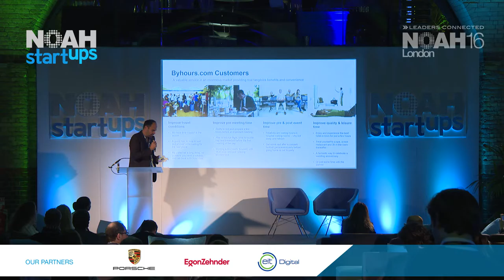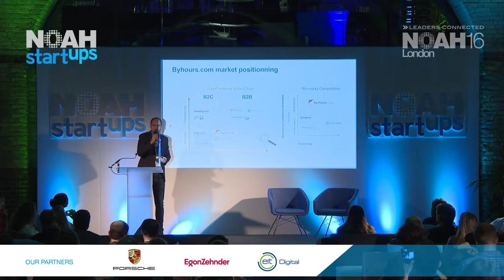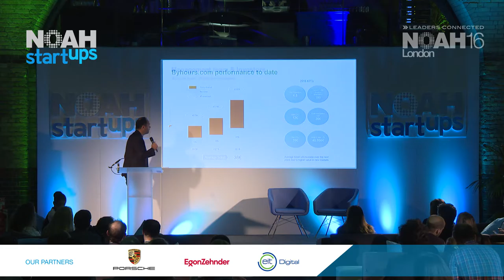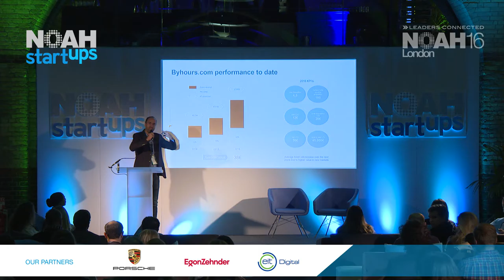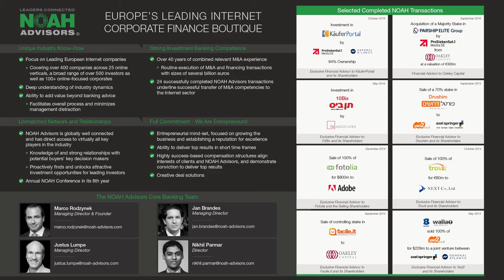ByHours.com - NOAH16 London Startup Competition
Startup Competition - Consumer Products & Apps - Company Pitch by Christian Picard, Co-Founder & COO of ByHours.com at the NOAH 2016 Conference in London, Old Billingsgate 10-11 November 2016.